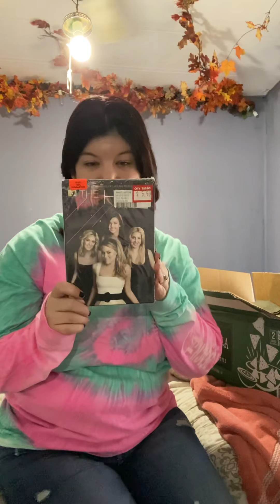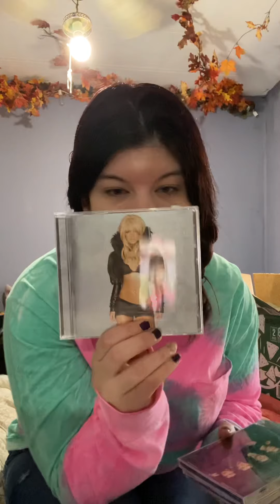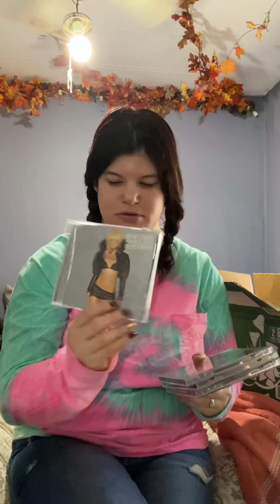90’s thrift haul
thrifthaul #90”s